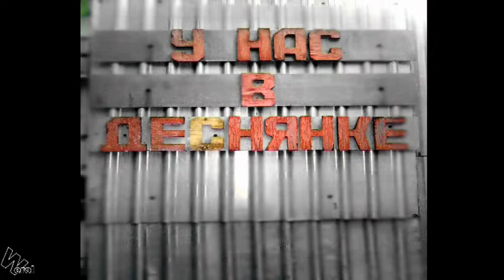ДЕСНЯНА ЧУДИТ!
лагерь жуковка деснянка